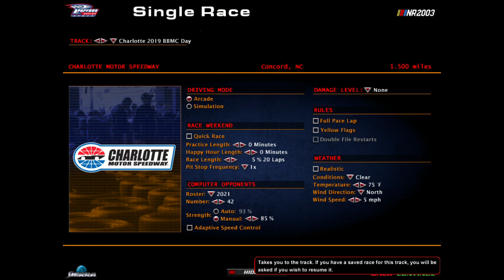Brandon Brown at Charlotte 2019 BBMC Night (NR2003) (NXS20) (2021 NASCAR Xfinity Series)